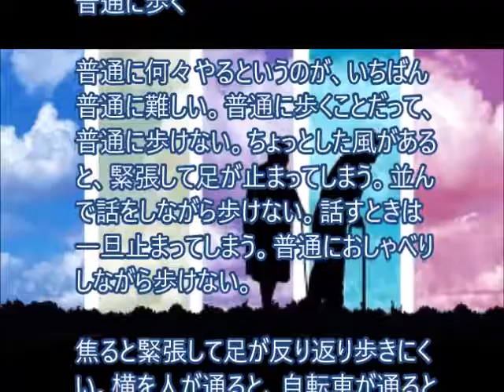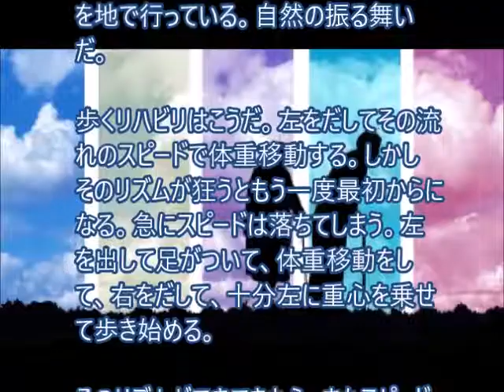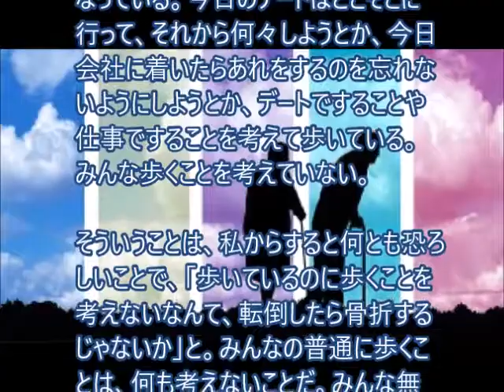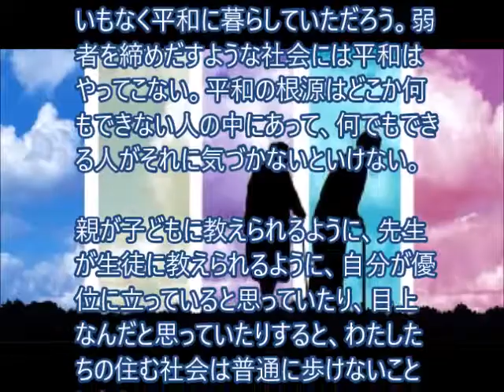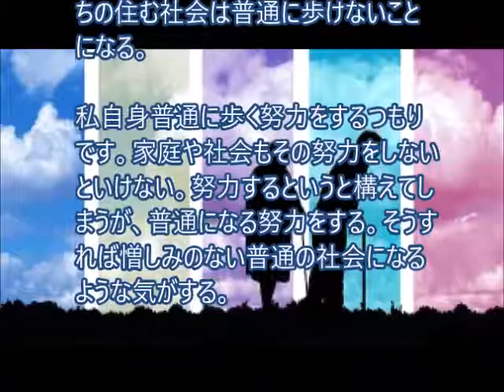普通に歩く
ケイ・ホスピア ドイツ オッセンベルグ社製 OS-10 (ターコイズ) OSシリーズ リハビリ用 T字型杖 伸縮タイプ 【適応身長/耐荷重:144-184cm/120kg】